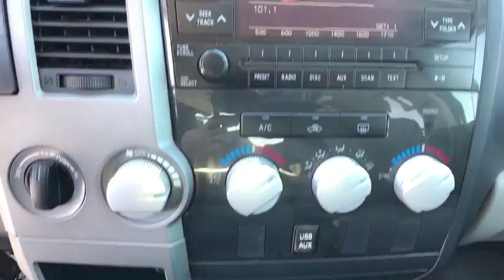2012 TOYOTA Tundra Great Falls, Bozeman, Billings, Butte, Helena, MT Montana CX035916V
Used 2012 TOYOTA Tundra available in Helena, Montant at Lithia Chevrolet Buick GMC of Helena. Servicing the Great Falls, Bozeman, Billings, Butte, MT area.